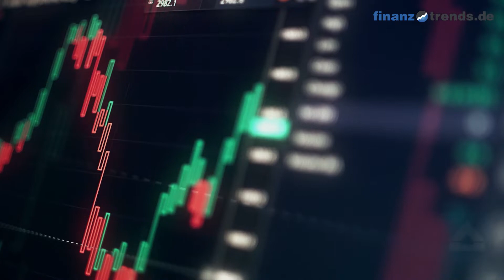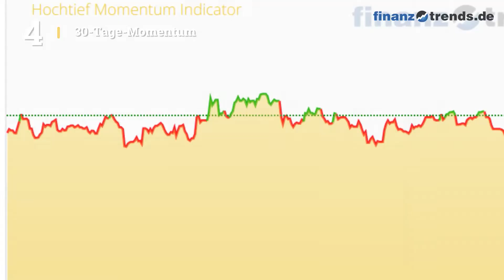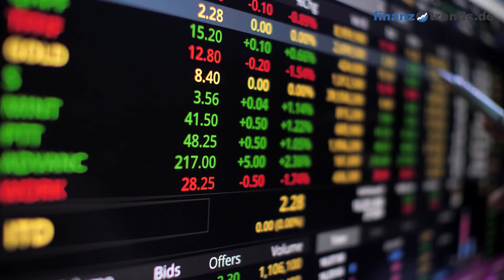Hochtief Aktien Analyse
In diesem Video vom 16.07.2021 erhalten Sie eine aktuelle Bewertung der Hochtief Aktie (ISIN: DE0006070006) nach dem bewährten Fünf-Bullen-Rating-System von Finanztrends. In dieser technischen Analyse betrachten wir das 30-Tage-Momentum, die Relative Stärke nach Levy, das Trend-Rating, den Hype-Faktor und den GD200-Vergleich. Wenn eine Kennzahl einen gewissen Schwellenwert überschreitet, deutet das auf einen steigenden Trend hin. In diesem Fall legt der Indikator einen Kauf nahe und das Wertpapier erhält in unserem Fünf-Bullen-Rating-System einen Bullen. Die Anzahl der Bullen liefert für die Aktie eine Gesamtbewertung und Sie erhalten somit eine klare Antwort auf die Frage: kaufen, halten oder verkaufen? Die Indikatoren unseres Fünf-Bullen-Rating-Systems: Das 30-Tage-Momentum analysiert den kurzfristigen Trend der Aktie. Überschreitet Wert die Marke 1,05, gibt es einen kurzfristigen Aufwärtstrend – und die Aktie erhält von uns den ersten Bullen. Relative Stärke nach Levy: Hierbei handelt es sich um einen fortlaufenden Vergangenheitsvergleich, der nicht zu verwechseln ist mit dem „Relative Strength Index“ (RSI). Um die Kennzahl zu berechnen, wird der Wochen-Schlusskurs der Aktie durch das arithmetische Mittel der Wochen-Schlusskurse im jeweiligen Betrachtungszeitraum dividiert. Überschreitet die Kennzahl den Wert 1,05, gibt es einen kurzfristigen Aufwärtstrend – und die Aktie erhält von uns einen Bullen. Das Trend-Rating zieht Schlüsse aus den Kursbewegungen der letzten sieben Wochen. Wenn der Titel im Trend-Score den Wert 20 überschreitet und bei unserem Fünf-Bullen-Rating durchschnittlich über 2,5 liegt, deutet dies auf einen aufsteigenden Trend hin. Dann erhält die Aktie einen weiteren Bullen. Hype-Faktor: Wie wird der betrachtete Titel im Vergleich zur Konkurrenz gesehen? Befindet sich das Wertpapier im Betrachtungszeitraum unter den 100 beliebtesten Aktien und in der Top 3 der jeweiligen Peergroup, vergeben wir einen Bullen. GD200-Vergleich: Befindet sich der Kurs des Wertpapiers momentan mehr als Fünf Prozent über dem Gleitenden Durchschnitt der letzten 200 Tage, vergeben wir einen Bullen.